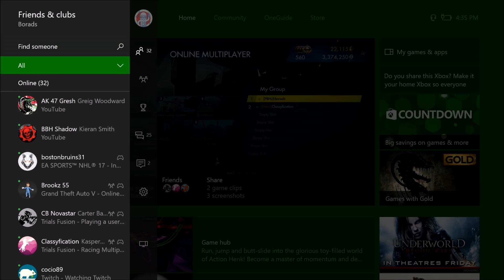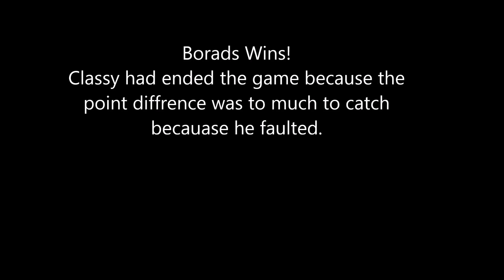Borads Vs Classyfication $30 1v1 Match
WARNING: dont scroll down if you dont want to see spoilers!

Borads -  1
Classy -  1